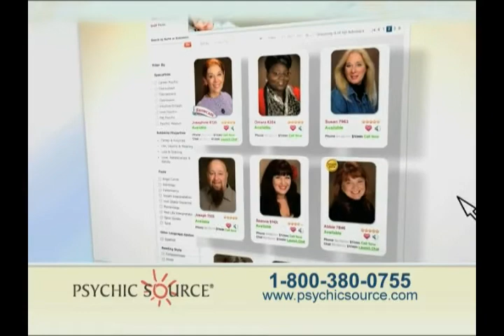Psychic Advice - Psychic Source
askmiltontv ADS they work.
There are as many types of psychic advice as there are psychic advisors. That’s why it’s so important to have a large group of vetted professional psychics, each with a variety of areas of expertise, to choose from. Depending on the issues you’re concerned about, your personality, your past, and even your mood on any given day, a certain type of psychic advice may be right for you.